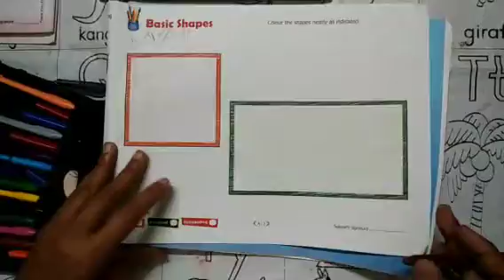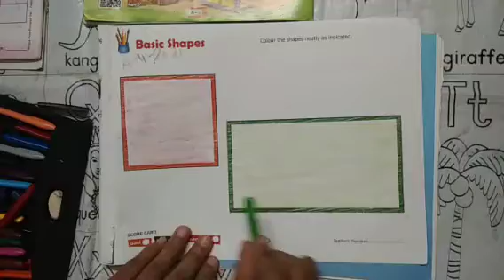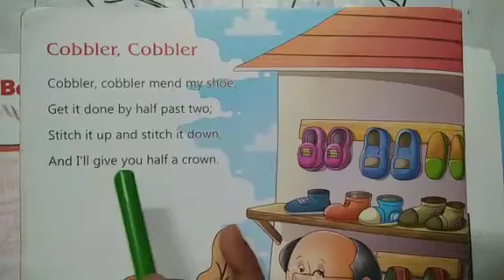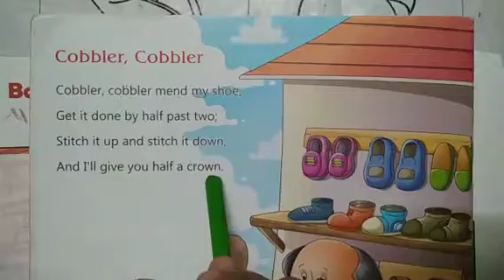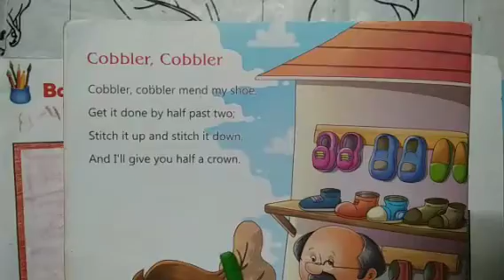Nursery Art Rectangle and Square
colouring art book